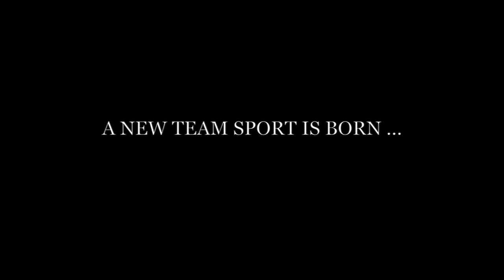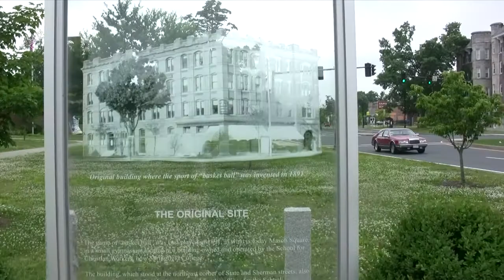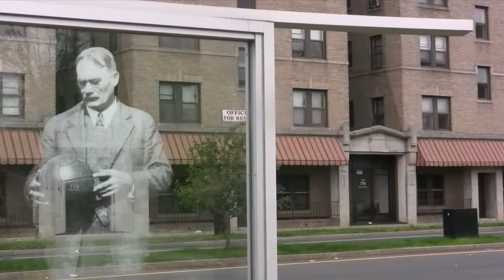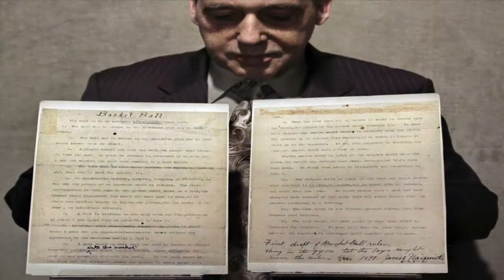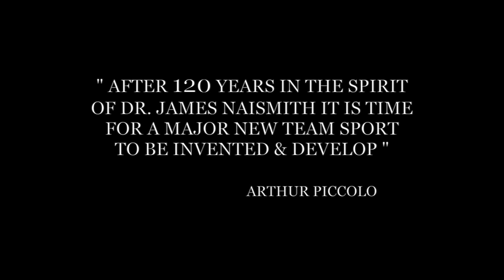FROM BASKETBALL TO XBALL .. FROM SPRINGFIELD TO WALL STREET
THE LAST SIGNIFICANT NEW TEAM SPORT INVENTED NEW WAS BASKETBALL BY DR. JAMES NAISMITH IN SPRINGFIELD,MASSACHUSETTS IN DECEMBER 1891. WE RETURN TO SPRINGFIELD TO CONNECT THE PAST, PRESENT AND FUTURE OF THE NEW TEAM SPORT FOR THE 21ST CENTURY CODE NAMED XBALL.